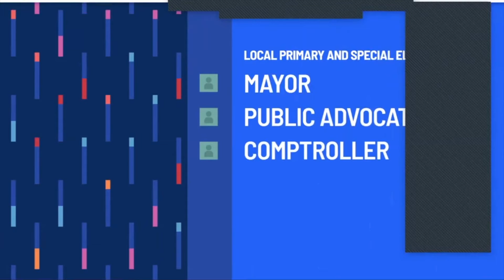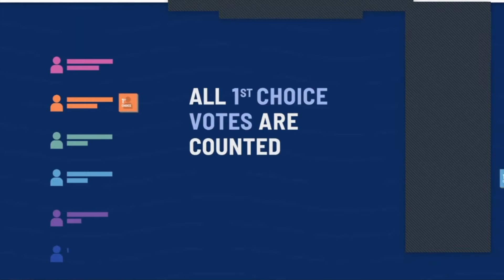NYC Elections 2021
Primary elections are around the corner in New York City, and there are a lot of changes this year! Join Rabbi Amichai Lau-Lavie and Lab/Shul Partner Holly Pretsky, in conversation with Jeff Cotlin of City and State and Olivia Lapeyrolerie of SKDK, as they explore changes to this year’s elections, ranked choice voting, and making an educated choice as a voter.